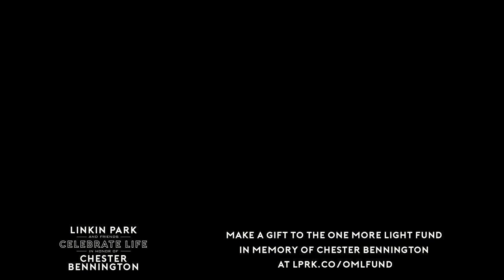Linkin Park & Ryan Key - Shadow Of The Day/With Or Without You (Live Hollywood Bowl 2017)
BAND: Linkin Park & Ryan Key
SONG: Shadow Of The Day/With Or Without You
ALBUM: Live Hollywood Bowl 2017